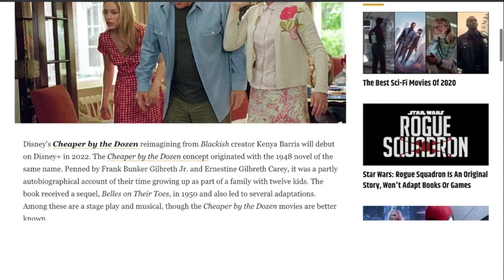'Cheaper By The Dozen' - This Is The Reason To Do A Reboot/Remake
Disney/Hulu/FX • Live Action • Television • Film

With Special Guest: Josh Hurley!!!

Gotta Love Them Movies is an online film-fan community where we discuss all things movies, movie news, & entertainment! Drop a question below, and I'll answer it during the live show! Can't watch it LIVE? Doing so will help me actually earn money through ad revenue so I can make this my full-time job!